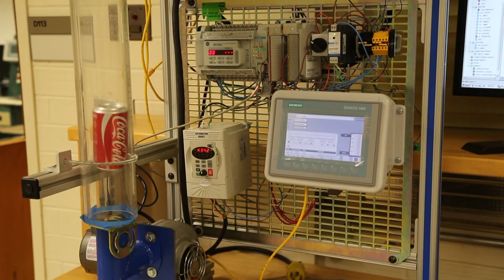GNTC | Industrial Career Day 2018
More than 750 regional high school students and members of the community had a chance to speak with representatives of GNTC’s industrial programs, employers, and former GNTC students about the benefits of learning a skilled trade during Industrial Career Day.